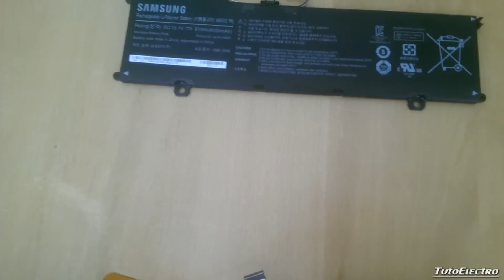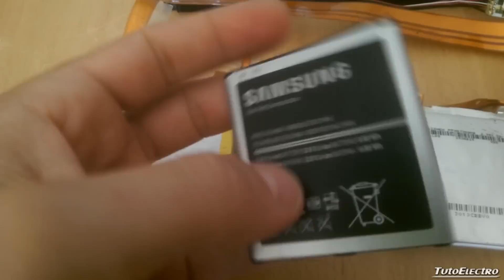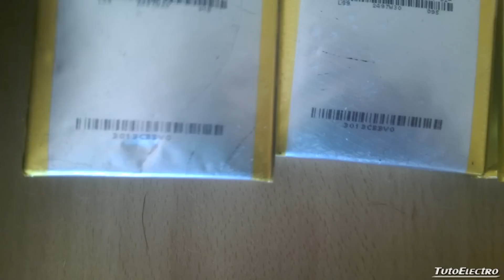¿Cómo Funciona? #3 Batería de Portátil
Las baterías de hoy en días tienen una densidad energética superior a las antiguas, lo cual quiere decir que pueden proporcionar más electricidad por gramo de batería. Sin embargo, estas baterías son más complejas a la hora de cargarlas y mantenerlas seguras por lo que normalmente, una batería comercial, no lleva simplemente las celdas que necesita, sino que además pueden llevar una circuitería de control que evite daños a la batería y que mantenga cada celda balanceada. En el vídeo de hoy mostramos un ejemplos de este tipo de baterías, concretamente una batería de portátil Samsung. Esperemos que sea de su agrado.